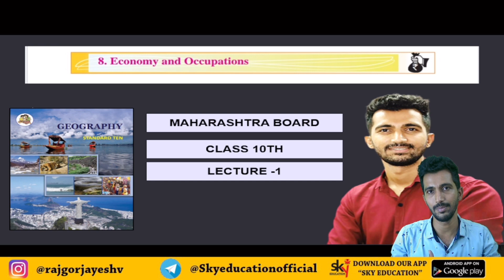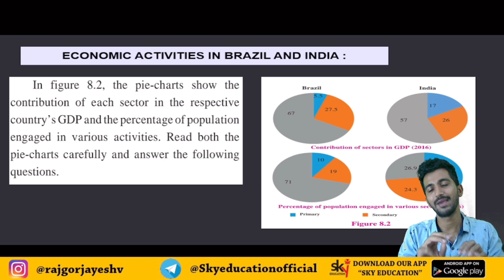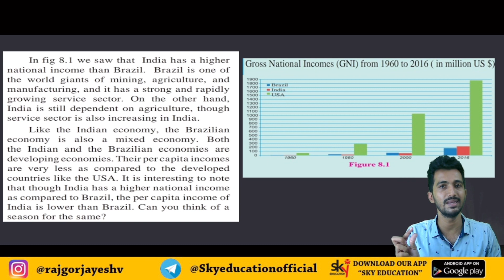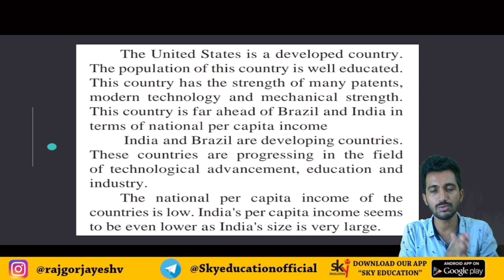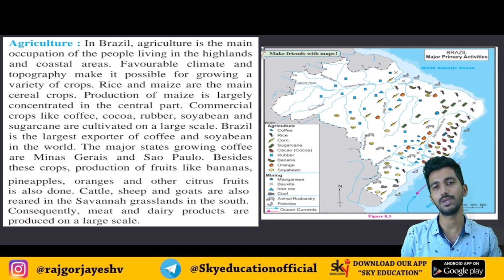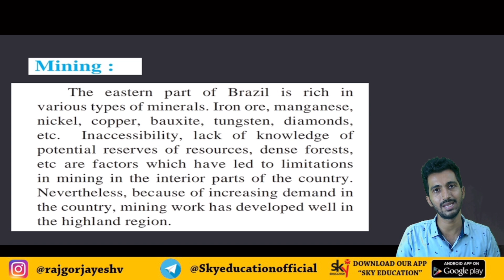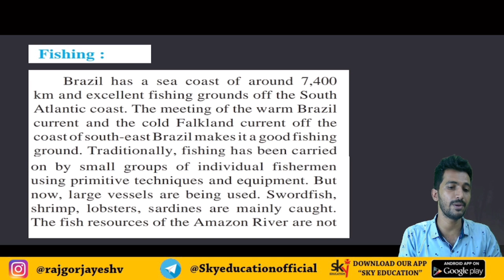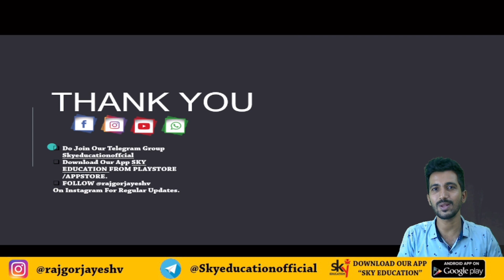Economy & Occupations CHP.8 Geography SSC-10th Maharashtra State Board Geography|Part 1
10th Maharashtra State Board Geography New Syllabus Videos
This video guides you about Economic Activities In Brazil & India Also Discuss about GDP & Contribution of sectors in economy.
Chapter - 8 Economy & Occupations (Part 1)